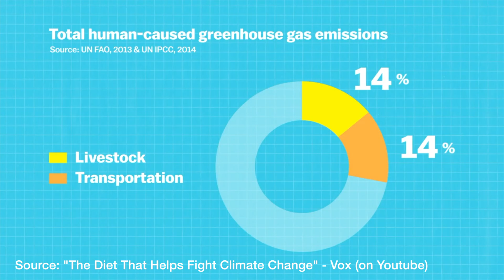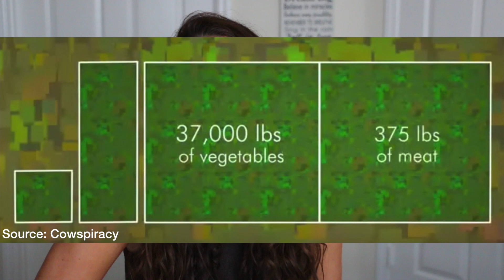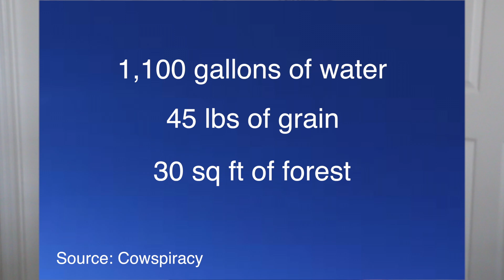How Veganism Impacts the Environment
What is climate change? How can YOU personally help to slow it down or even reverse it? Ever wondered how veganism impacts the environment?
I did some research for you!

Why You Should Go Vegan For the Oceans This Earth Day

I've been vegan for over 3 years and I'm very passionate about protecting our beautiful earth and all the animals that we share it with. Plus...I like food a lot too.